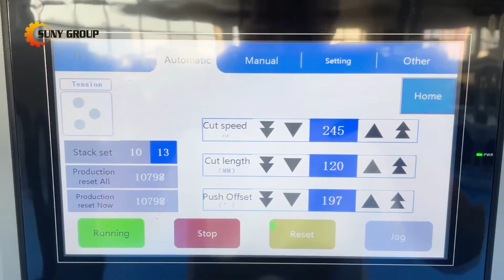Fully Automatic Wet Wipes Packaging Machine | Wipes Production Line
This is a 6 lanes Fully Automatic Wet Wipes Packaging Machine | Wipes Production Line